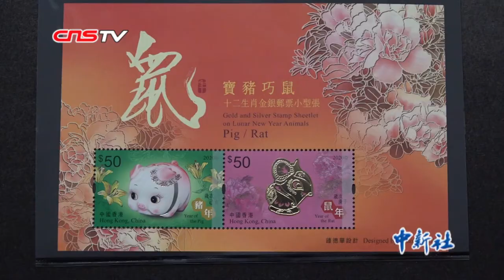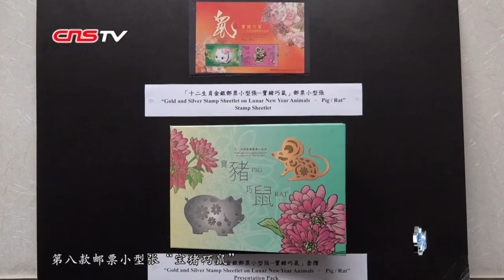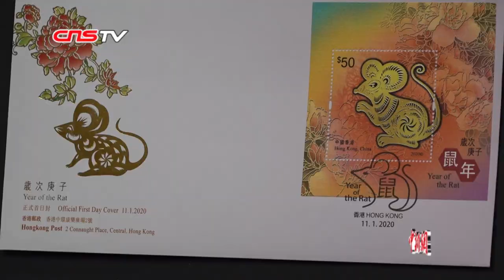香港邮政推出庚子鼠年邮票系列 包含镀金和丝绸邮票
2020年是中国农历鼠年，为庆祝新春佳节，1月6日，香港邮政宣布将于1月11日推出一套以“岁次庚子鼠年”为题的4枚鼠年特别邮票、套摺、利是封、丝绸邮票小型张和贺年卡等邮品系列。4枚鼠年特别邮票是香港邮政第四辑第九套贺岁生肖邮票，邮票面额介于2至5港元，图中的老鼠以4种工艺品设计，表达了巧鼠贺岁的主题思想。